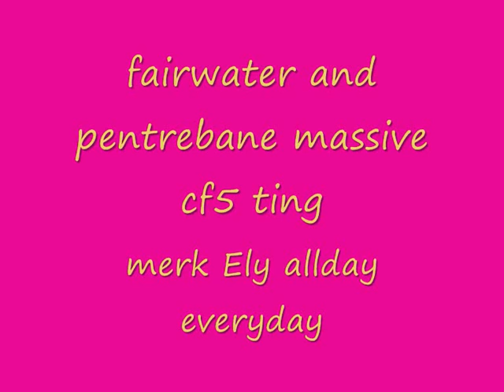M S P fairwater n pentrbane 0001